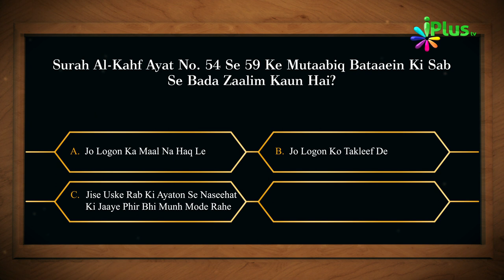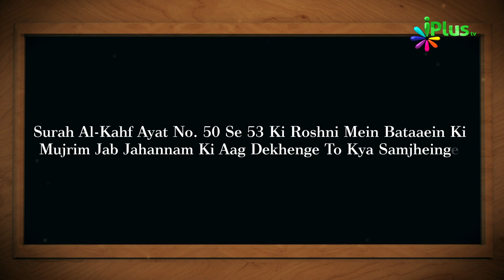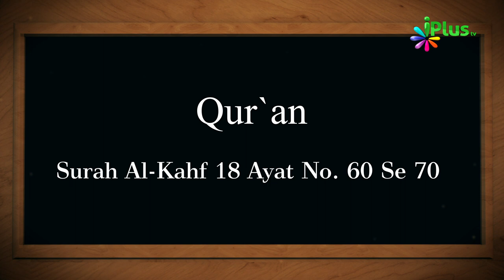Aaj Ka Sawal 410 - iPlus TV | Islamic Quiz | Islami Sawal Jawab | Deeni Sawal Jawab